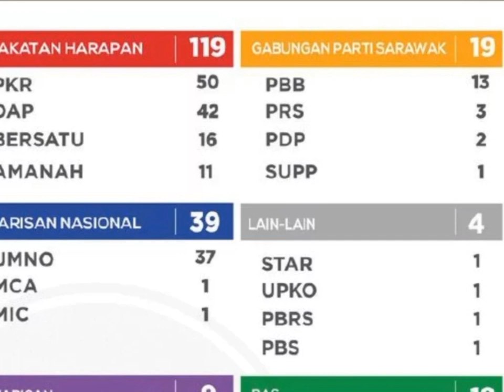ANWAR? MUHYIDDIN? PM-8 MALAYSIA?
Anwar ? Muhyiddin ? PM ke 8 Malaysis